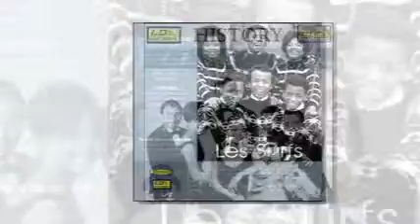Les Surfs Une rose de Vienne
Les Surfs fue un grupo musical procedente de Madagascar que gozó de gran popularidad en el mundo francófono y en el de habla hispana en los años sesenta, su mayor éxito fue la adaptación al francés y español del éxito de The Ronettes Be My Baby.
El grupo comenzó el 14 de octubre de 1958 cuando los hermanos Rabaraona, Monique, Nicole, Coco, Pat, Rocky y Dave ganaron un concurso organizado por la estación Radio Tananarive, interpretando temas de The Platters, el conjunto cambió de nombre a Les Beryls y comenzó una serie de giras por su país natal, lo que acrecentaron su popularidad y fue en septiembre del 1963 que los hermanos fueron elegidos para representar a Madagascar a petición del gobierno francés en la inauguración de la segunda cadena televisiva en París asi conquistaron así la simpatía del publico y el sello fonográfico Disques Festival, en manos de Roger Marouani, los contrató casi inmediatamente, quedando en manos de Jean-Louis Rafidy, quien se convirtió en su representante.